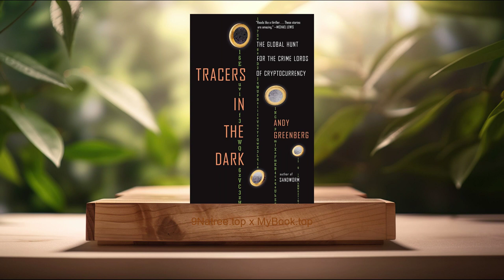[Review] Tracers in the Dark (Andy Greenberg) Summarized.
Tracers in the Dark (Andy Greenberg)

Firstly, The Anonymity of Cryptocurrency, Cryptocurrency has been praised for its potential to democratize finance, offering users privacy and autonomy over their transactions. However, this anonymity also presents significant challenges for law enforcement. The book delves into the foundational principles of cryptocurrencies like Bitcoin, emphasizing the design that allows users to transact without revealing their real-world identities. This feature has made cryptocurrencies the preferred medium of exchange for a variety of illicit activities, from money laundering to the purchase of illegal goods on the dark web. Greenberg explores the technological nuances that make cryptocurrencies a haven for anonymity and discusses the implications of this for both users and regulators. The narrative brings to light how the cloak of secrecy is both a boon for privacy advocates and a bane for those tasked with curtailing criminal enterprises.

Secondly, Innovations in Digital Forensics, One of the core narratives of 'Tracers in the Dark' is the evolution and application of digital forensics in the realm of cryptocurrency. Greenberg provides an in-depth look into the tools and techniques that law enforcement and independent analysts have developed to uncover the identities behind cryptographic transactions. From the use of blockchain analysis software to the deciphering of complex digital trails, the book outlines the cat-and-mouse dynamics of tracing digital assets. The author meticulously details case studies where innovative forensic methodologies led to the unmasking of individuals who believed they were beyond the reach of law, showcasing the growing ability of authorities to pierce through the veil of crypto-anonymity.

Thirdly, High-Profile Cryptocurrency Heists, Illustrating the vulnerability of the cryptocurrency ecosystem to criminal activities, Greenberg recounts several high-profile heists that have rocked the crypto world. From the monumental thefts at exchanges to sophisticated phishing schemes, the book analyzes how these breaches were orchestrated and the enormous sums involved. These stories not only highlight the security challenges facing the cryptocurrency industry but also serve as a backdrop for discussing the regulatory and technical measures needed to prevent future incidents. The narrative weaves through the details of these heists, examining the mix of ingenuity and opportunism that enabled them, and the painstaking efforts to recover stolen funds.

Fourthly, The Ethical Dilemma of Privacy vs Security, A recurrent theme in 'Tracers in the Dark' is the ethical dilemma posed by the need to balance privacy against security. Greenberg engages with this complex issue, exploring the perspectives of various stakeholders in the cryptocurrency ecosystem, from privacy advocates to law enforcement officials. The book contemplates the implications of increased surveillance and tracking capabilities on personal freedoms and the potential for abuse. It presents a nuanced discussion on the trade-offs involved in ensuring the security of digital assets and the ecosystem at large while respecting individual privacy. This exploration prompts readers to consider where they stand on the spectrum of privacy versus security in the digital age.

Lastly, The Future of Cryptocurrency Regulation, Tackling one of the most debated topics within the financial sector, Greenberg outlines the current state and potential future of cryptocurrency regulation. The book provides insights into the challenges of regulating a technology designed to operate outside traditional financial systems and the global efforts to establish standards that prevent misuse while fostering innovation. It examines the perspectives of lawmakers, regulators, and the crypto community on issues such as anti-money laundering (AML) practices, know your customer (KYC) requirements, and the role of government in digital currencies. Through these discussions, 'Tracers in the Dark' offers a forward-looking view on how the landscape of cryptocurrency regulation might evolve to address the concerns highlighted throughout the book.